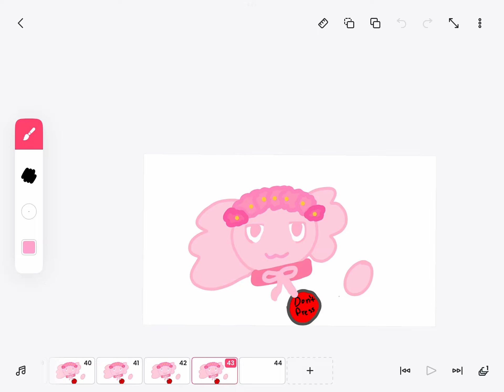Sneak peak on my new upcoming video!